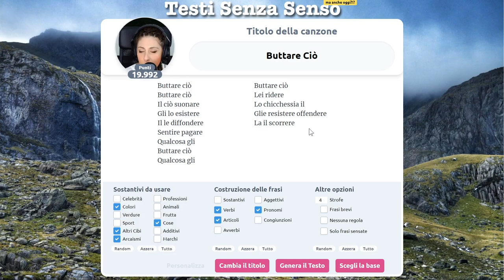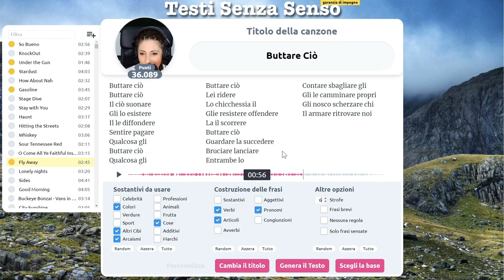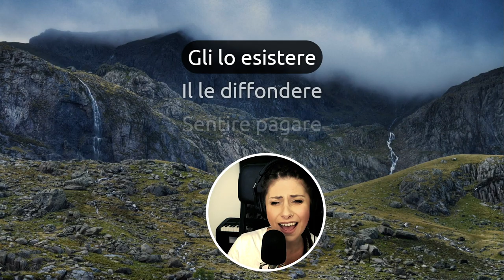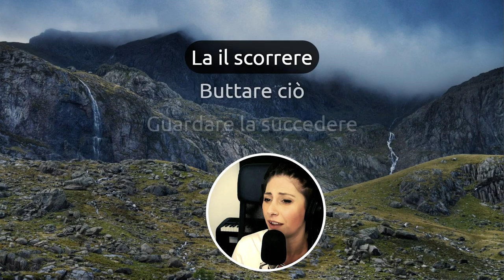Buttare questo, Buttare quello, Buttare ciò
Sì, ma non buttare via Testi Senza Senso eh?! 😅